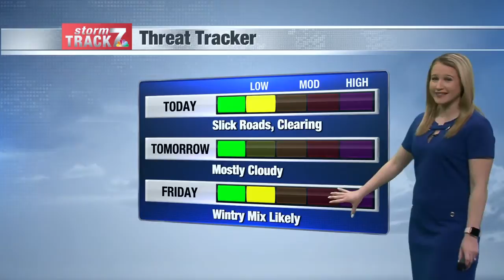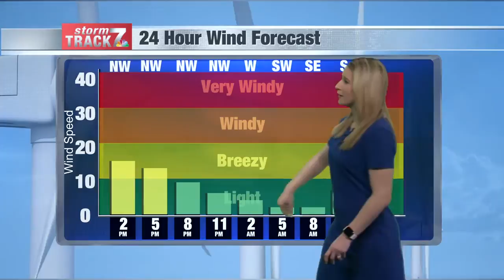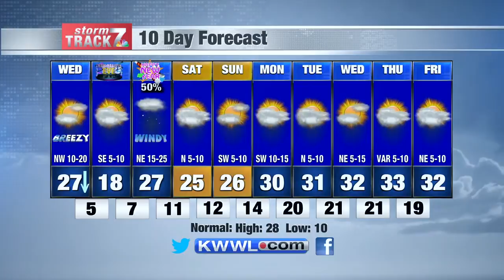Noon Weather Wed 12/20/2020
We're starting to get a bit of clearing in the cloud cover.